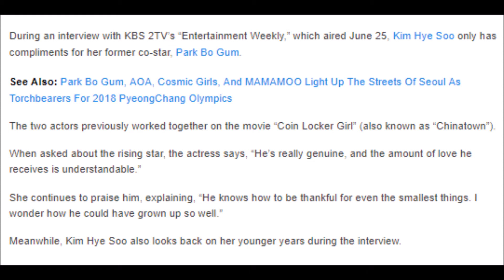Kim Hye Soo Has Nothing But Praise For Park Bo Gum